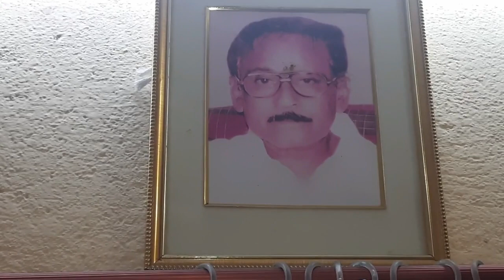Jalebi Fry Recipe in Ultorath উল্টোরথে জিলাপি ভাজা